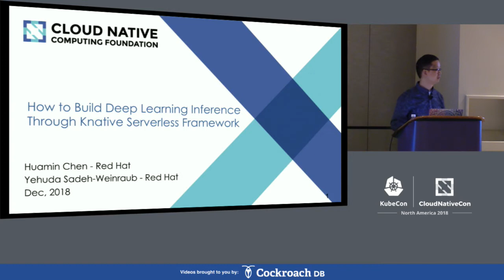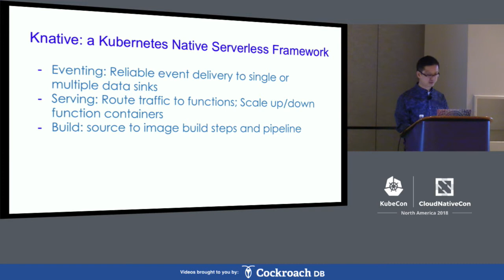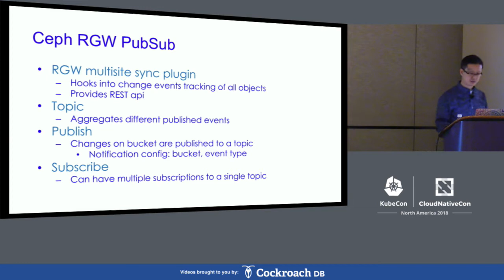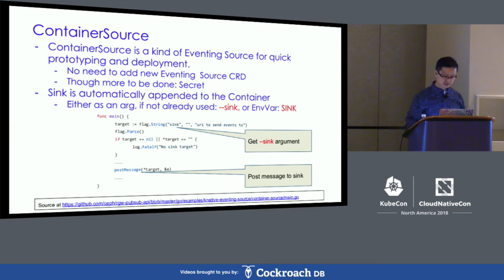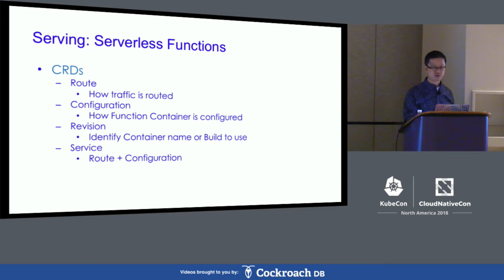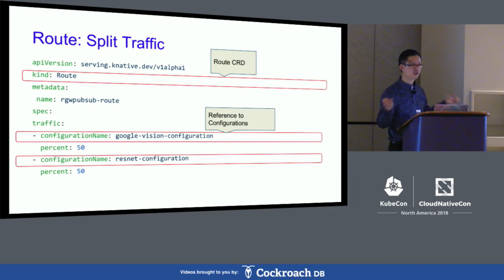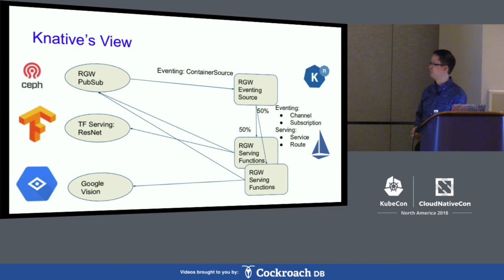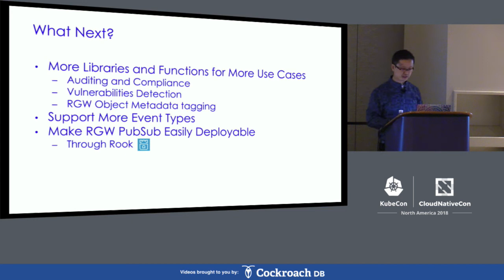How to Build Deep Learning Inference Through Knative Server... - Huamin Chen & Yehuda Sadeh-Weinraub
How to Build Deep Learning Inference Through Knative Serverless Framework - Huamin Chen & Yehuda Sadeh-Weinraub, Red Hat

Knative, a Kubernetes native serverless frame, was just made public. Although Knative is powerful and flexible, very little is known about how to integrate, use, and extend it.    In this talk, we present a deep learning inference demo to walk through Knative end-to-end.     Specially, we explain the following concepts and process:  - How to extend Knative Eventing by showing a new Knative Eventing Source: Ceph Rados Gateway (RGW) PubSub.   - Knative Serving concepts, such as route and configuration. We illustrate these concepts by providing a Knative route that is able to invoked by RGW PubSub event and trigger a deep learning inference task.  - Knative build concepts, such as build and buildtemplate. We substantiate these concepts by a real-world source to image pipeline that builds the deep learning task.